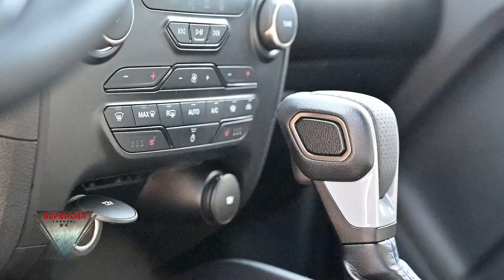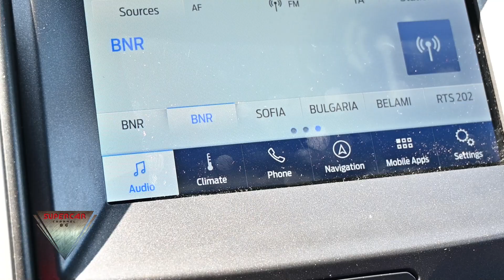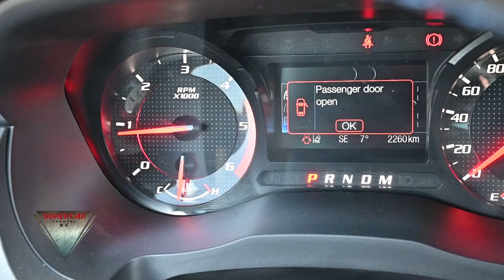2022 Ford Ranger Raptor 2.0 ECOBLUE 213HP Interior Exterior Walkaround and Test Drive POV Driver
Ford Ranger Raptor Detailed view and pov test drive